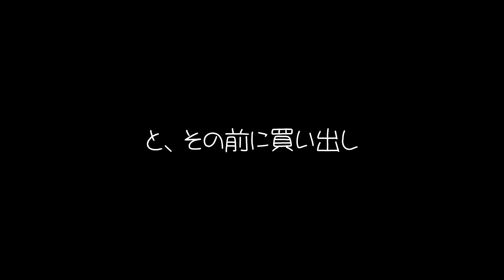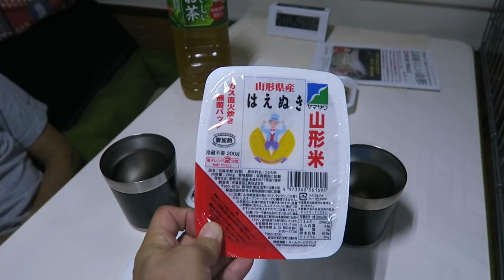山形県蔵王のお釜をハイキング♪高畠のRVパークはお祭りで賑やかー 犬連れ キャンピングカーの旅 2019 EP24（北海道から陸路で帰宅)【くるま旅】【車中泊】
季節によって色が変わることから五色沼と呼ばれる蔵王のお釜。今回はエメラルドグリーンのお釜を横目にプチハイキングを楽しみました。今夜の宿泊地はRVパーク高畠ふれあい市。商店街は賑やかで、ちょうどお祭りだった。

今回ご紹介した商品のリンク：

　　モニバズの活動の助けになるものです🙏

主な撮影機材:
SONY RX100M7
GoPro MAX
Zhiyun Crane-M